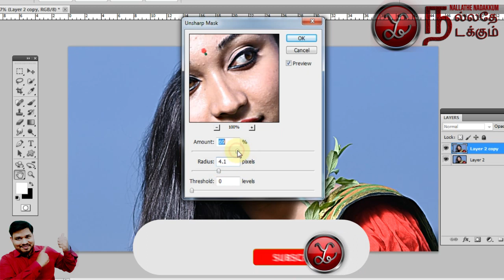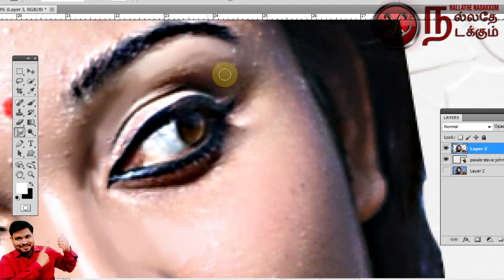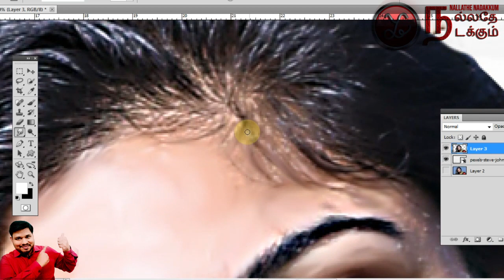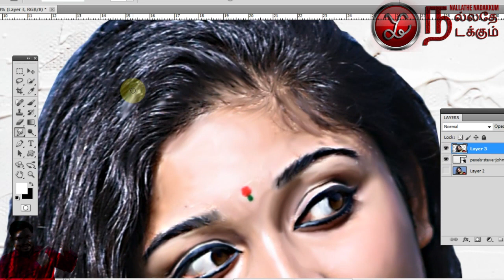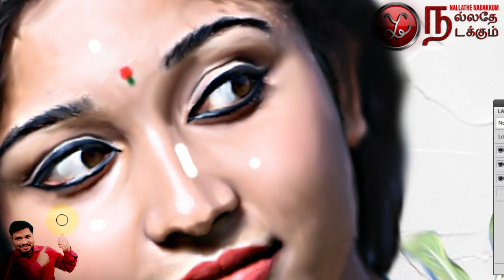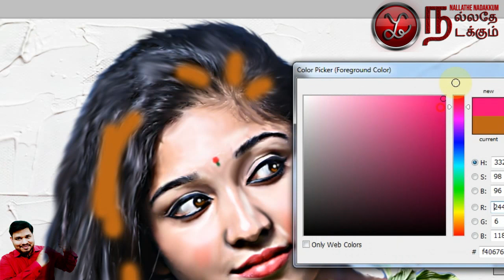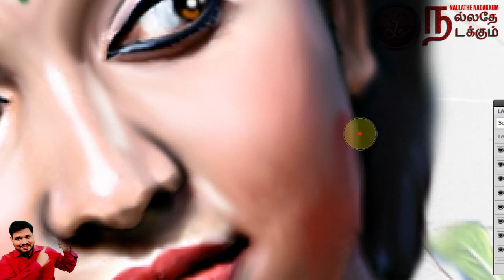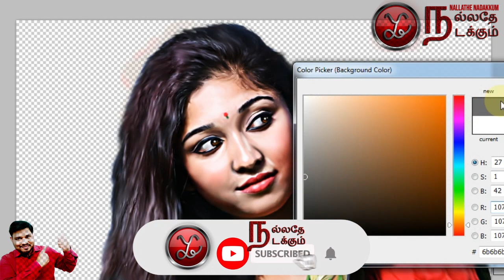Digital Painting Tutorial in Tamil | Smudge painting tutorial Time-laps video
Digital Painting Tutorial in Tamil | Smudge painting tutorial
This video is digital painting Timelaps video